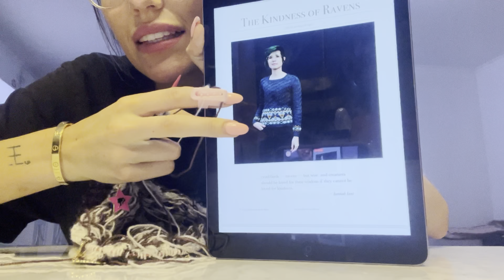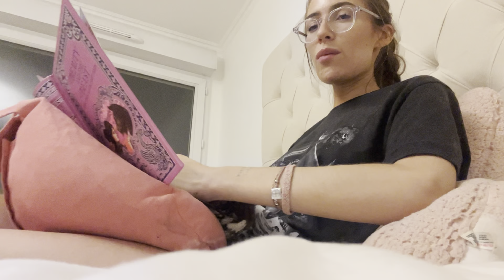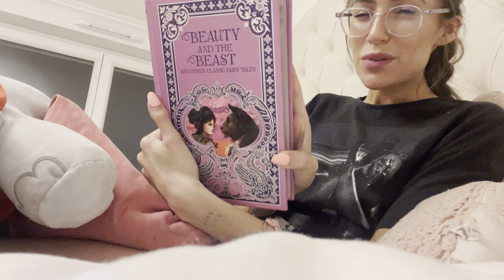VLOGYMPIQUE ep18 : début du jacquard et Cupidon a besoin qu’on le regarde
Vous pouvez suivre mes aventures créatives sur Instagram et Ravelry @fildenuage

Mon groupe sur Ravelry avec le forum de papotage et les indications sur le KALolympique

En Falkland Sock des Petits Points Parisiens coloris Acajou,
Merino de Knitting for Olive coloris Marzipan
Et Aloe Sock de Hertegarn blanc

A demain !
Éléonore ☁️🔥